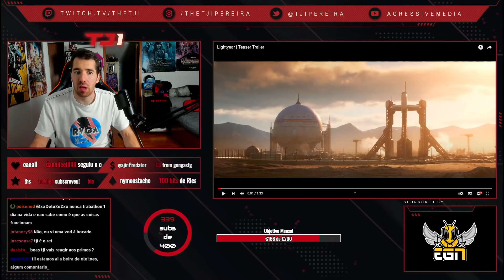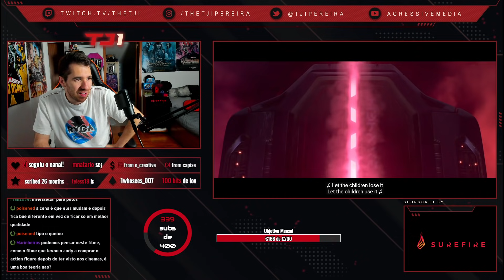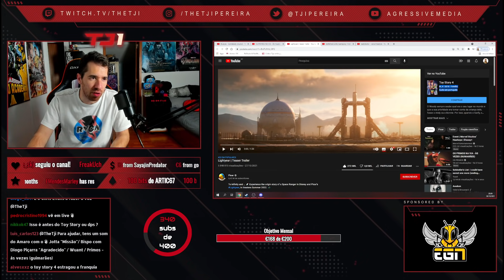TJI REAGE AO TRAILER DO NOVO FILME DO BUZZ LIGHTYEAR